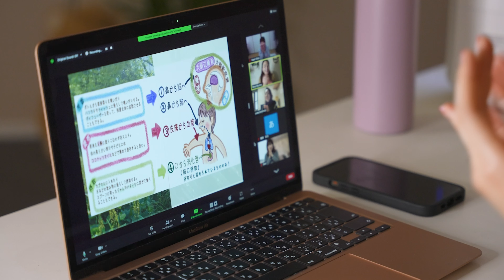【３分耐えられるか!?】肩ラインを出すダンストレ！マットの上で完結🙆‍♀️ 体幹や背中も一緒に鍛えられるよ！